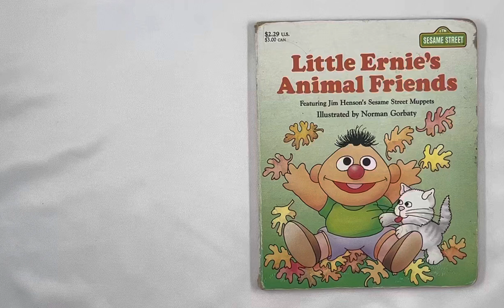Little Ernie’s Animal Friends, illustrated by Norman Gorbaty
Featuring Jim Henson’s Sesame Street Muppets